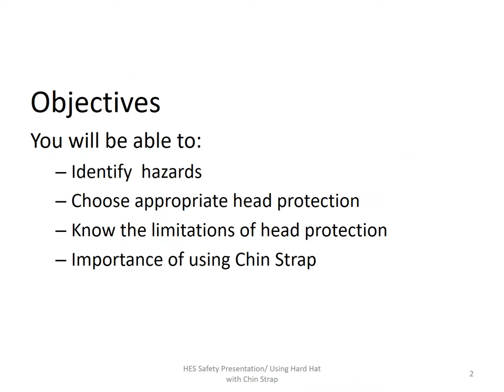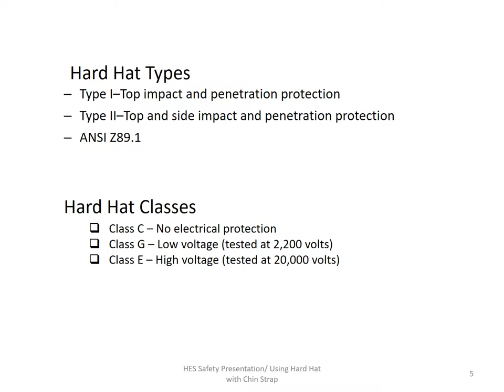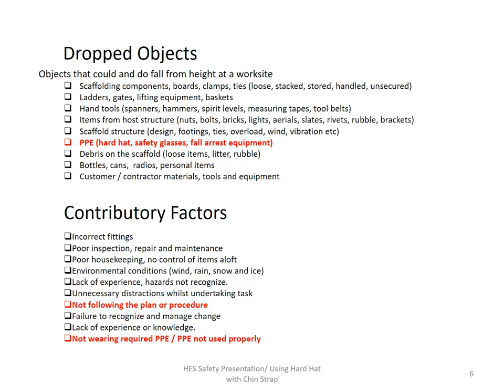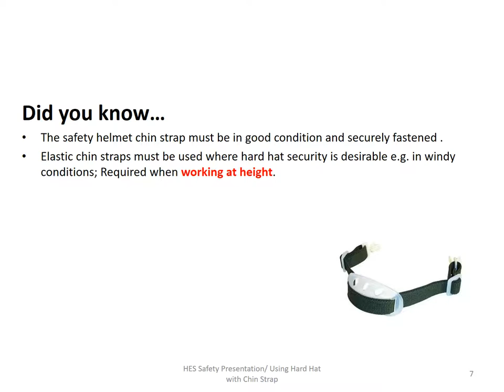Important Using Hard Hat with Chin Strap